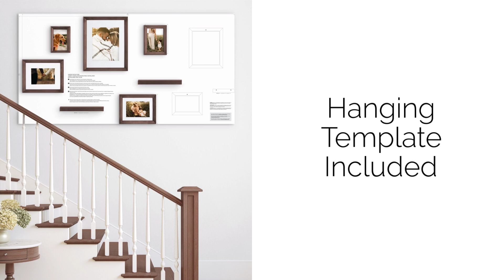Kate and Laurel Bordeaux Frame and Shelf Set